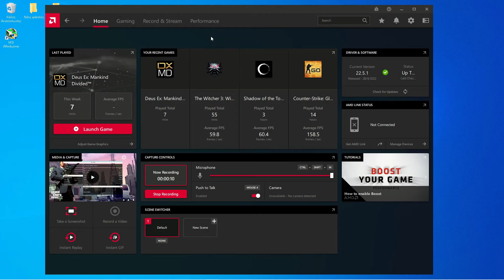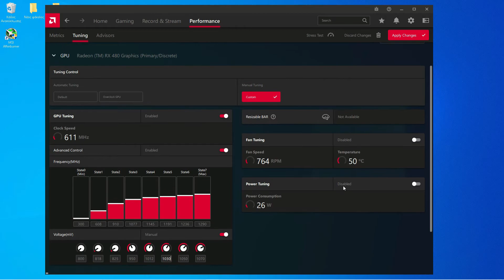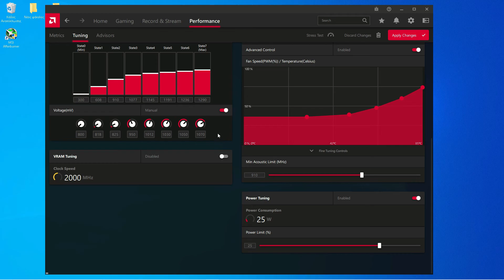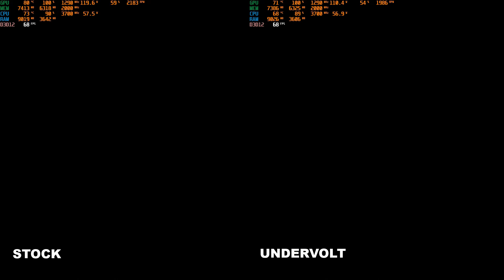RX 480 Undervolt Tutorial With Benchmarks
pc specs
i5 4590
rx 480 gigabyte 8gb
16 gb ram
1tb ssd evo 870

TIMESTAMPS
00:00 UNDERVOLT TUTORIAL
03:40 BENCHMARKS